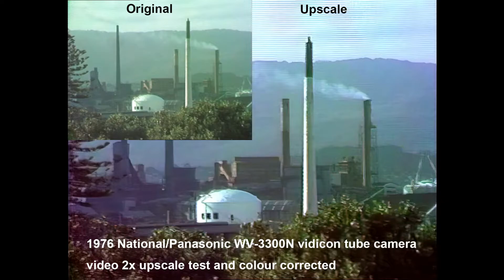2X upscale test of 1976 National/Panasonic WV-3300N vidicon colour camera video recording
This is a 2X upscale test of a video recording shot on my 1976 National/Panasonic WV-3300N vidicon tube colour video camera. The process involved:
1: Using Handbrake, convert the video from 25fps interlaced to 50fps progressive
2: Using Free Video To JPG Converter extract all frames to jpegs
3: Using Topaz Gigapixel AI, drag and drop the frames directory into the loader and upscale each frame (over 1600 frames) to 2X which the vertical resolution is upscaled from 576p to 1152p and I have the upscale preset on "Low Resolution"
4: Using Adobe Premiere I open the frames directory click the first one, tick the box "image sequence" and all frames open combined together as a video. The video is defaulted to 25fps so I set the Sequence to 50fps, then I set the Speed/Duration of the video and change it up to 200% so the runtime is correct at 33 sec not 1 min 6 sec. Then I apply some colour hue and colour balancing adjustments and lighting adjustments to get a closer to natural colour look and for the audio I duplicate the left channel as it's mono sound and the right channel is just buzz noise.
The resulting video is not perfect as the upscale artifacts make the picture look slightly like a palette knife painting but in motion it's not that noticeable and the picture does look better and sharper than the original.